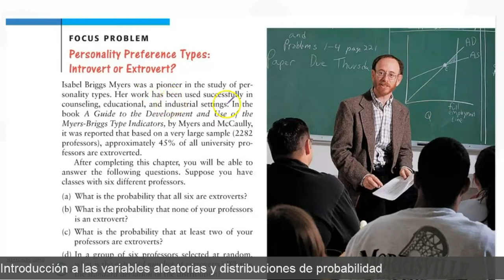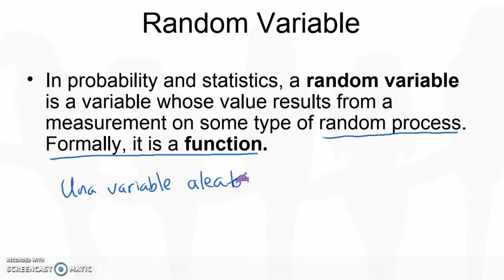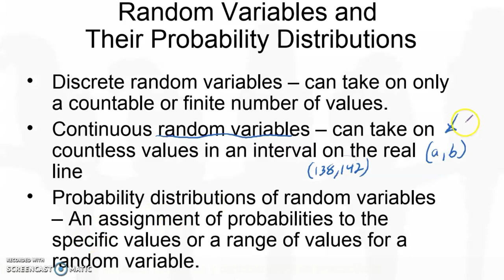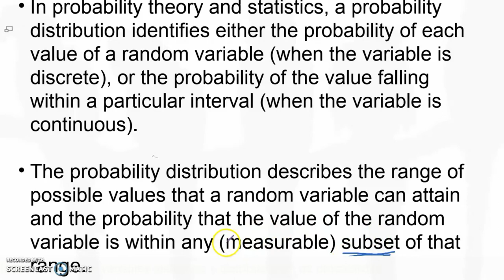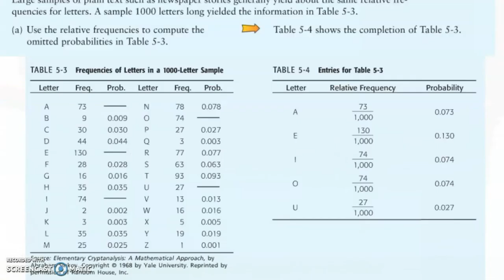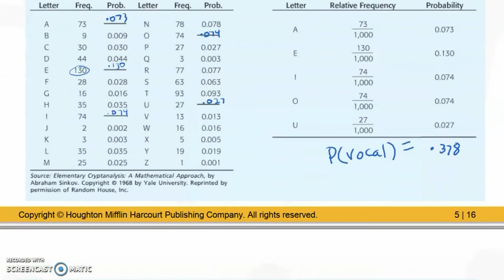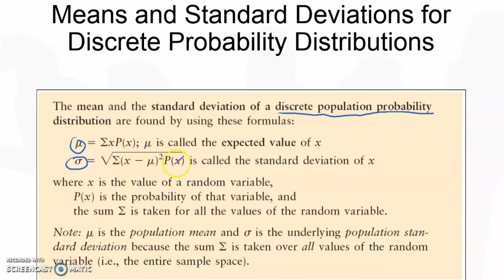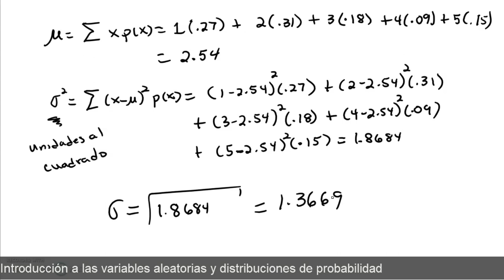Introducción a las variables aleatorias y distribuciones probabilidad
Explicamos los conceptos básicos de las variables aleatorias, las distribuciones de probabilidad y como calcularle la media y la desviación estandar.